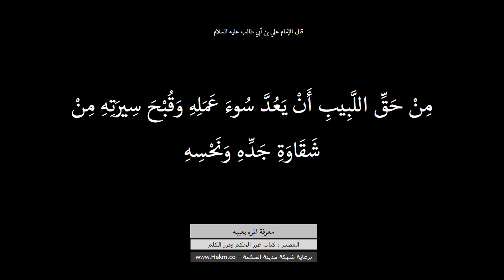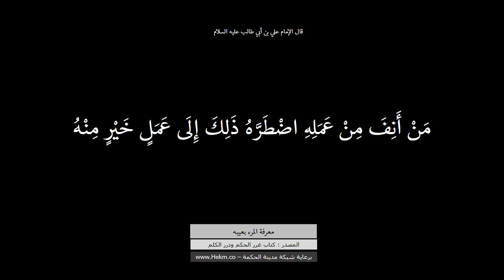حكم وأقوال حول الاعتراف بالعيوب للإمام علي بن أبي طالب عليه السلام